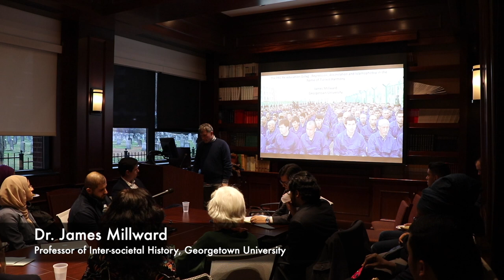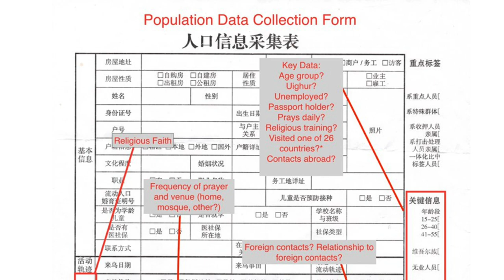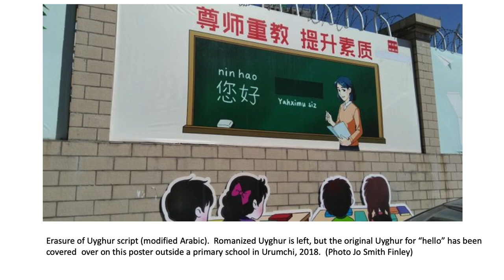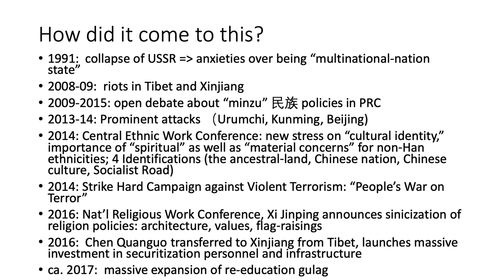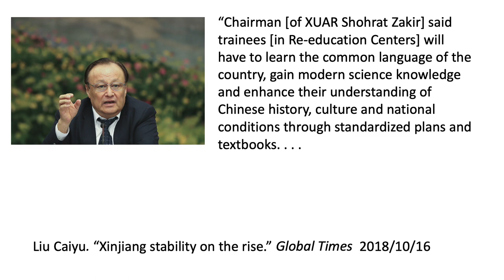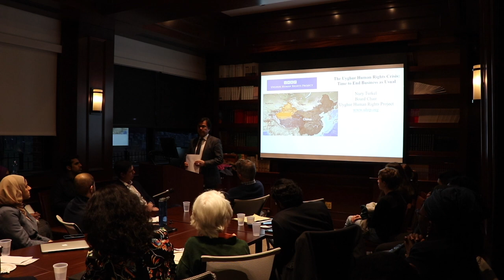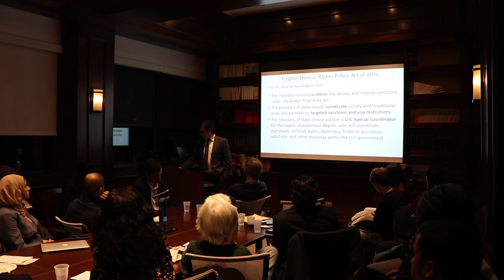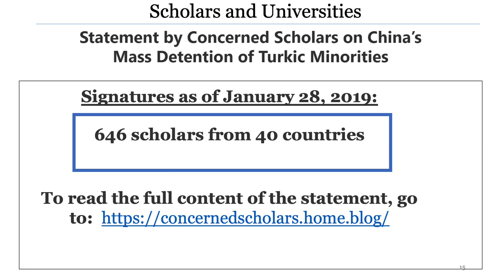The Uyghur Human Rights Crisis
On March 19, 2019, Professor James MIllward and Uyghur Human Rights advocate Nury Turkel engaged in a conversation on Human Rights in the Modern world relating to China's detainment and globally criticized policies impacting the Uyghur population.